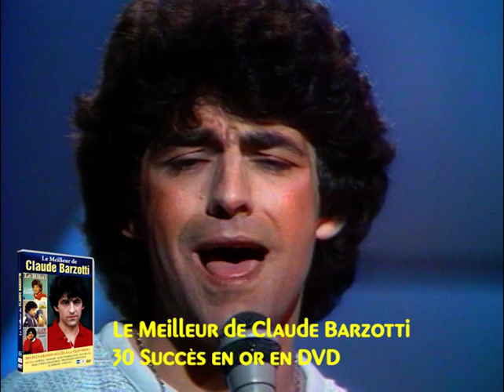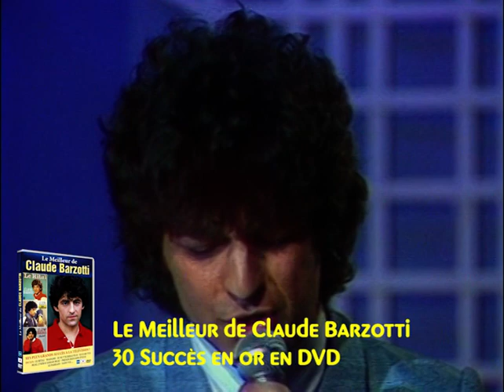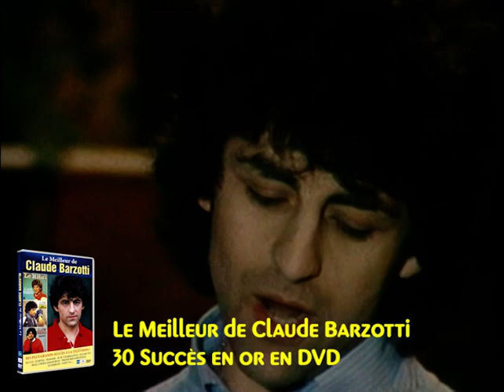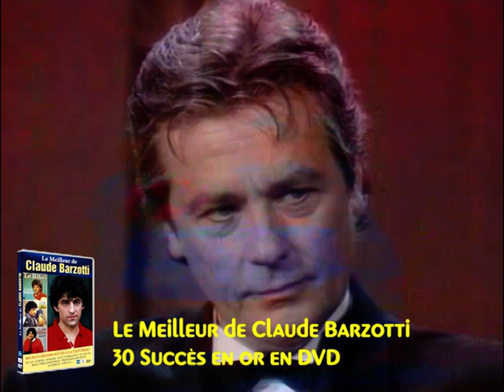LE MEILLEUR DE CLAUDE BARZOTTI